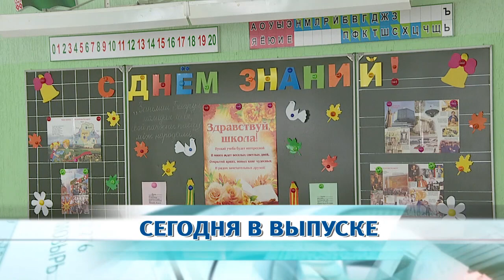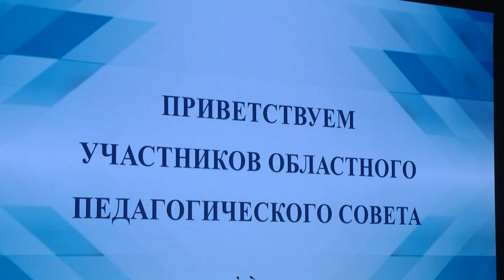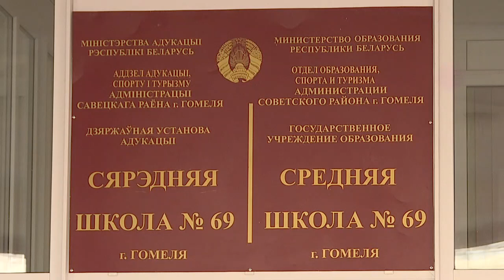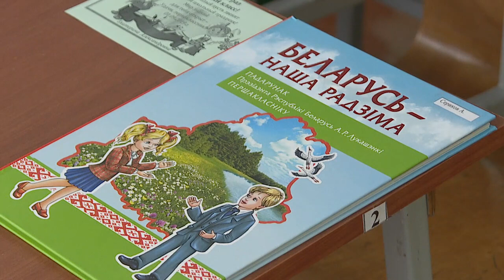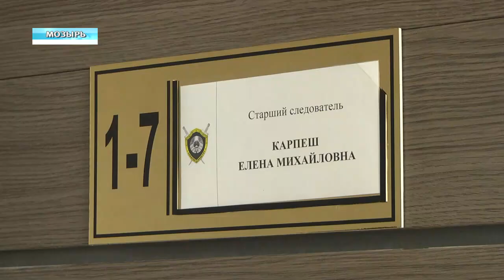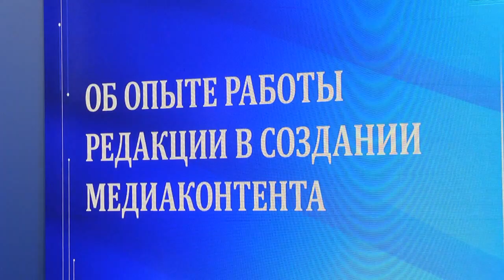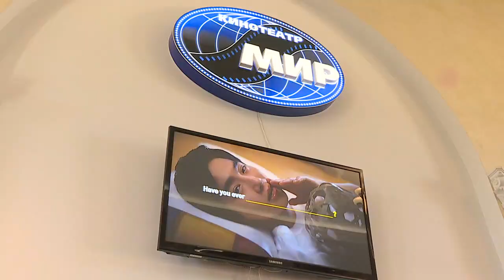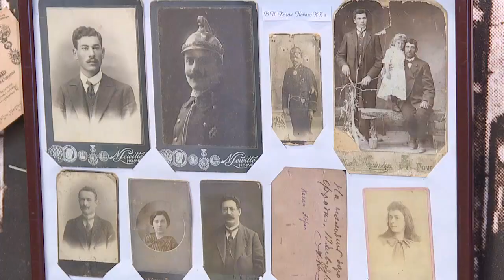01 09 2019 НОВОСТИ НЕДЕЛИ